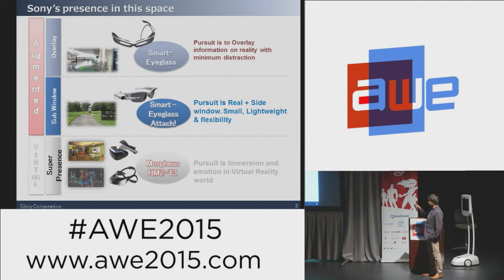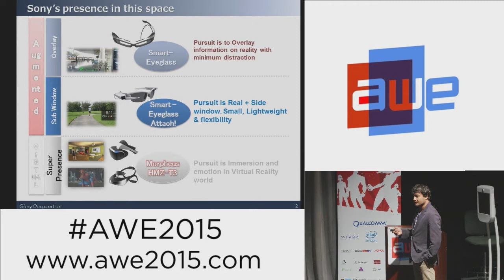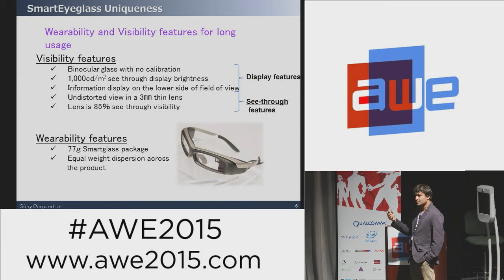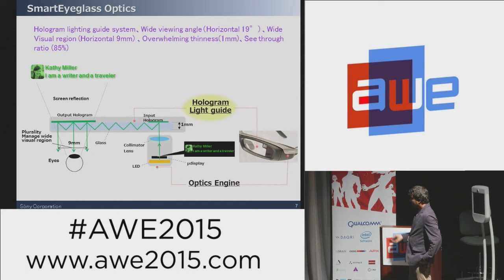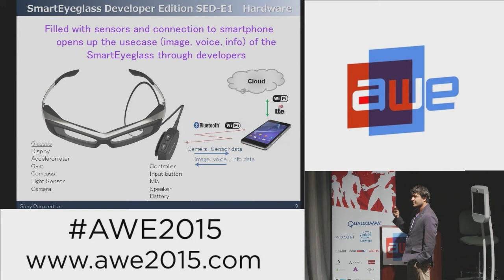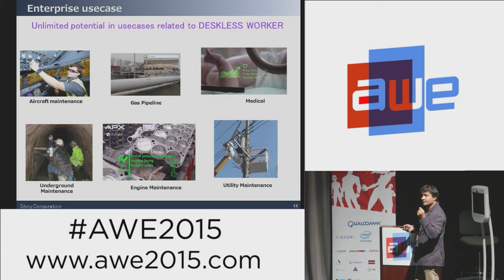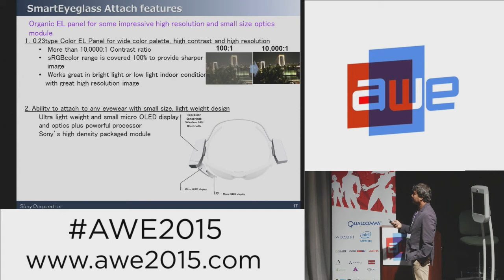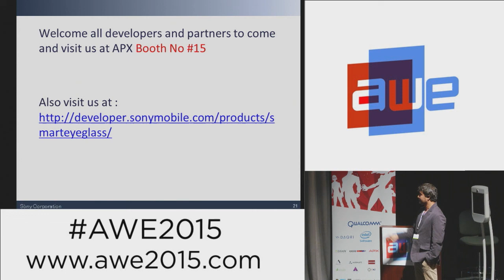Ramanath Bhat (Sony) - Sony SmartEyeglass introduction at AWE 2015